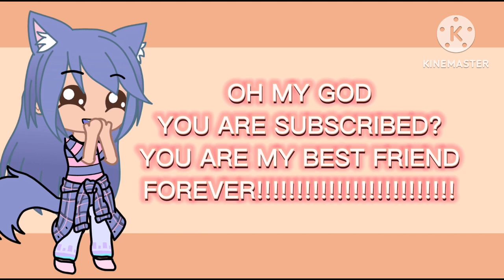The @Thatonegaygachatuber sonnnng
Inspired by ￼@Mikaroy2
And @officiallyikra